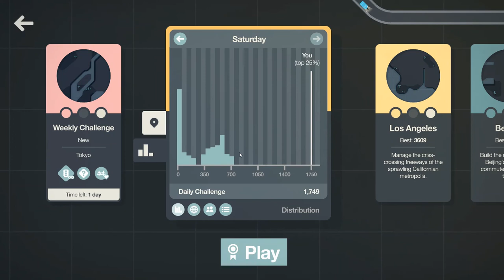Mini Motorways Daily Challenge -6/4/22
Munich
Spaghetti Junction - Start with 5 motorways, and no further motorways are offered
Pave Paradise - Double the number of road tiles awarded